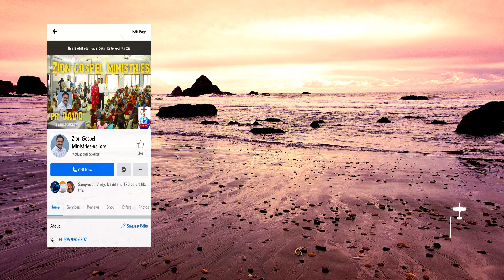20th April 2023 | సీయోను శుభములు | Pastor David ZGM